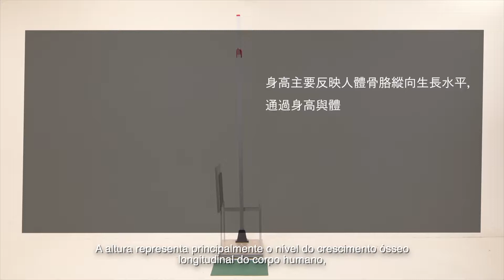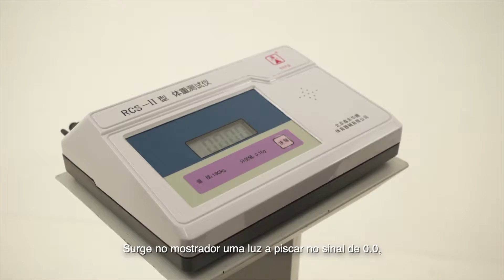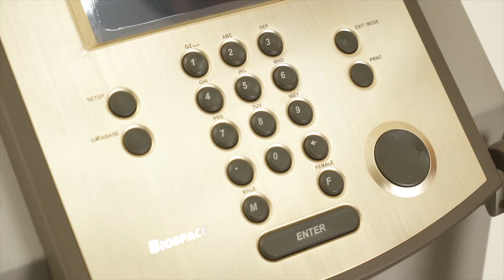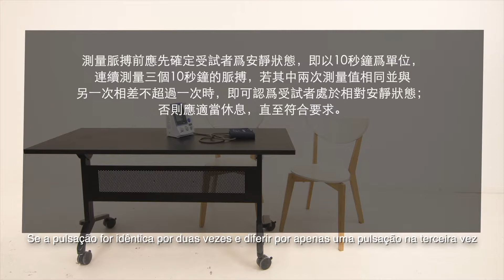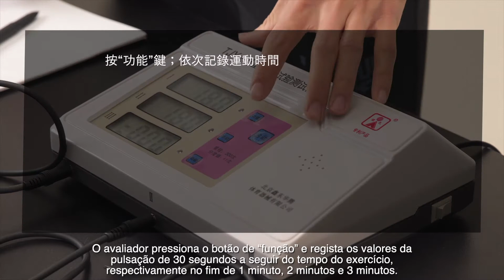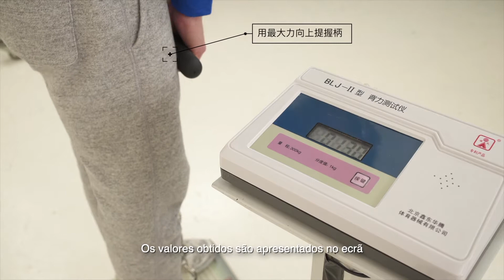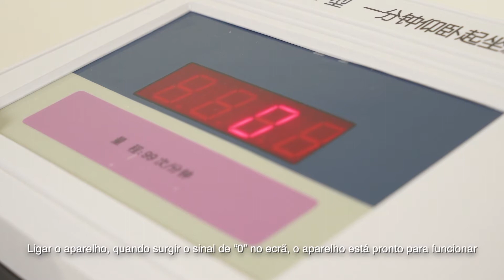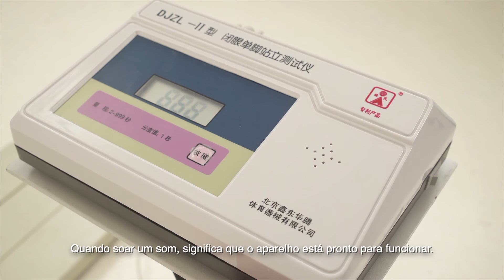第三部份 3 澳門市民體質監測指標與測試方法 成年人20~59歲